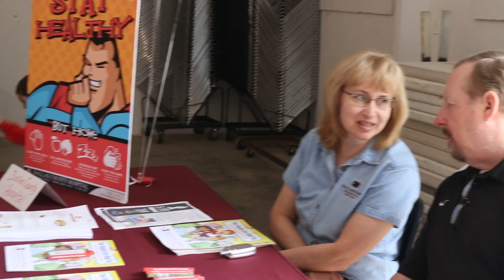Panorama of crowd in room one, May 7, 2016